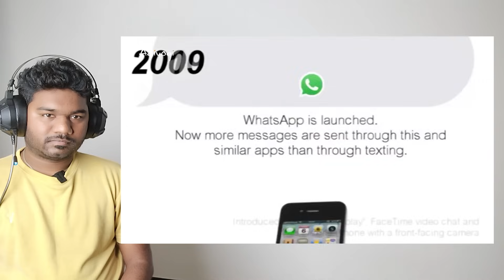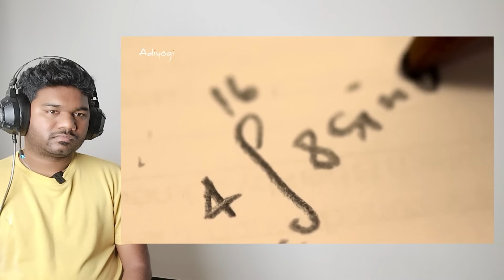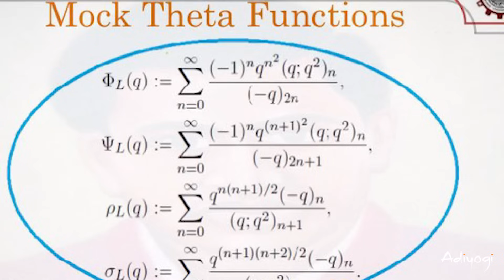How He became The Genius Among All! | Srinivasa Ramanujan | Maths | Scientists | Sadhguru | Adiyogi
Official Social Profiles of Adiyogi